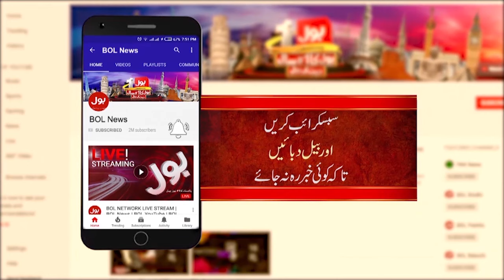PTI Losing The Bat Symbol, Correct Decision? | Aleem Khan Big Statement | Breaking News